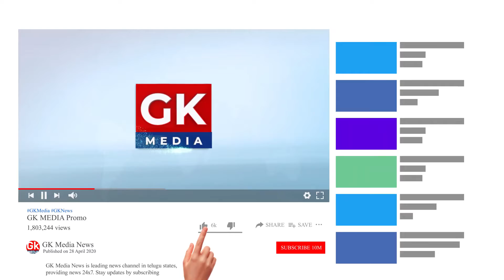మహబూబ్ నగర్ జిల్లా మిడ్జిల్ మండల కేంద్రంలో అంగరంగ వైభవంగా బోనాల ఉత్సవాలు | GK Media News